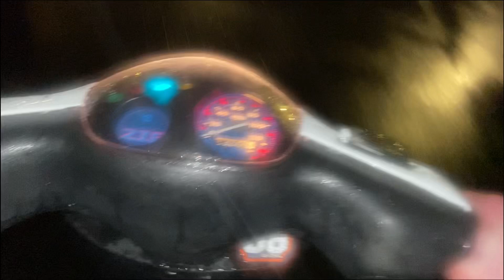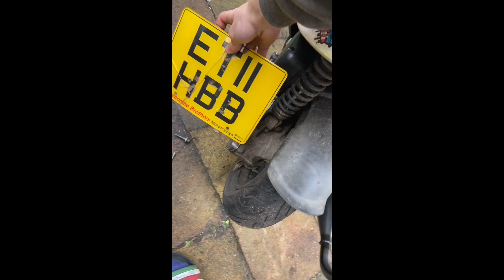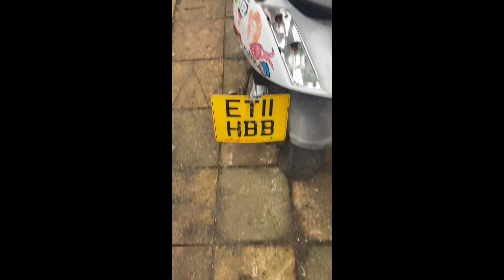(Vlog 2) jetting the exhaust pipe | number plate bracket install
After riding the bike not jetted properly for 2 days me and Jake jet the carb properly

Asa_k90
Jake_luck323

Jake zip 70cc